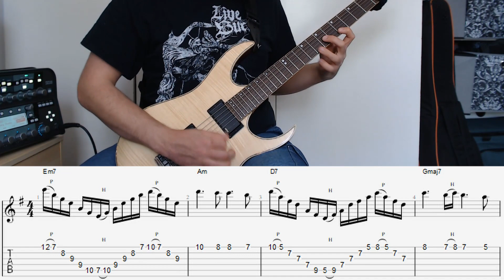Lockdown Licks 2 - Cycle of 5ths Sweep Picking [Jason Becker, Michael Angelo Batio, Synyster Gates]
Right! Another week indoors so here's another lockdown lick for you to torment your fingers with.

This week I've got you a sweep picking passage in the vein of Jason Becker/Michael Angelo Batio/Synyster Gates.

Tempo is at 180 bpm (first half speed then in full) and the real tech nightmare here is that every single shape features a finger 'roll' across at least two strings. The solution to getting these down is to take great care in how you shift the weight of your fingers. The aim is to be able to shift the weight so that you get the sound of the note you want while also muting the strings you don't want to hear. Don't forget muting any excess strings with your picking hand to help with this. Once you get that down, this lick also has some pretty treacherous string skipping to manoeuvre!

Also a note on the theory behind this passage: this is all based on a minor circle of fifths chord progression in E Minor - meaning the chords move in fifths across the scale, downwards in this instance. While it is very common in Baroque music, we can find this progression everywhere in just about every genre. Off the top of my head I can think of pieces by Frank Sinatra, Gloria Gaynor, Cat Stevens, Gary Moore, Testament, Rhapsody, Post Malone, Malice Mizer and several dozen Eurovision entries. I often find this kind of playing is at its best when it follows the harmony underlying it, so the more arpeggio shapes in the more keys that you learn, the more you can approach this style of playing while still being very melodic.

I use an idea like this in the track Godforsaken by De Profundis, so give that a listen if you like hellish arpeggios ;)